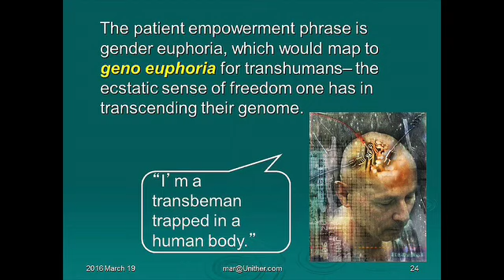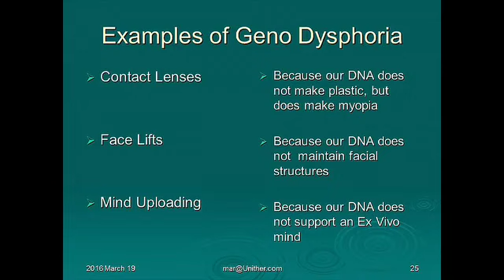Martine Rothblatt and Jamison Green discuss the Technocrats' Vision for a Transhuman Future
Martine Rothblatt is a high luminary of the Transhuman movement: a political agenda of technocratic elites to reshape the human body and ultimately transcend biology.  Practically speaking this vision is delusional, but the damage they intend to do along the way can't be calculated.

0:00 Keynote introduction establishing Martine's bona fides.
2:01  Martine lays out her plan to have public and private insurers pay for unlimited plastic surgeries and brain uploads.
7:05 Jamison Green, director of WPATH, informs Martine the gender-reassignment industry is 100% on board with this plan.

These are excerpts from Martine's 2016 presentation _Moving Trans History Forward_